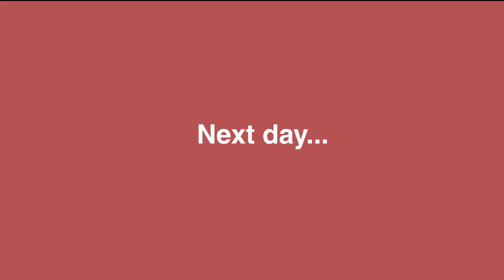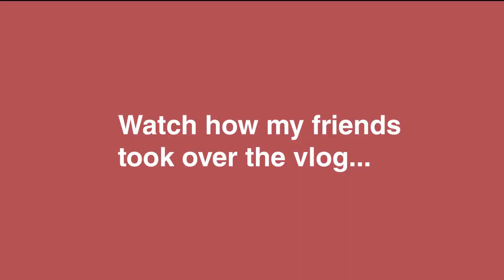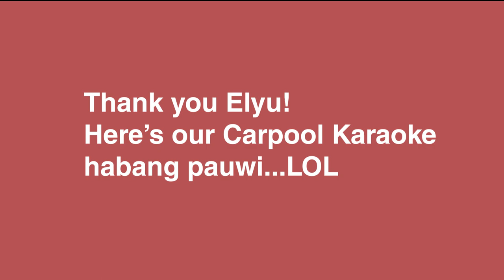La Union Trip With My Girls 2022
Elyu trip with my main girls!
Accommodation: Verde's Transient